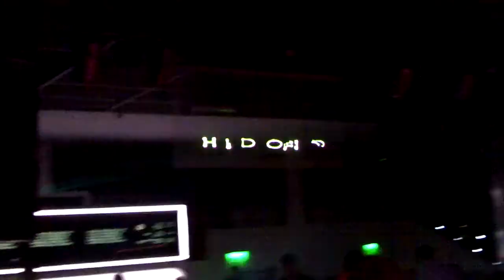Martin Garcia @ Hard To Find ANIVERSARIO 30/04/13 Closing Set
Evolution featuring Jayn Hanna - Walking On Fire / ID REMIX / EDIT